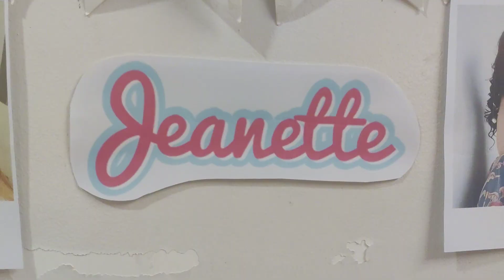357HAPPY BIRTHDAY JEANETTE